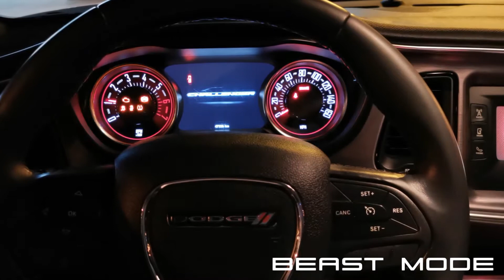Dodge Challenger R/T 2017 Borla Exhaust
Dodge Challenger R/T 2017 full review is coming soon.